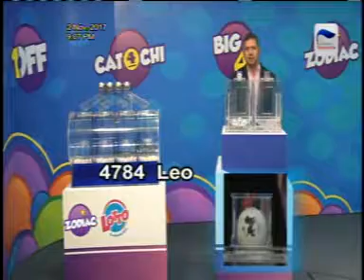LOTTO ANOCHI 02NOVEMBER 2017